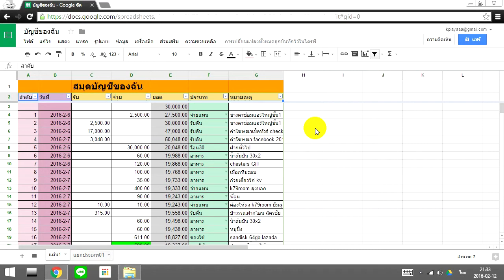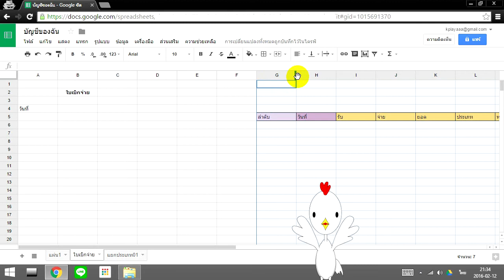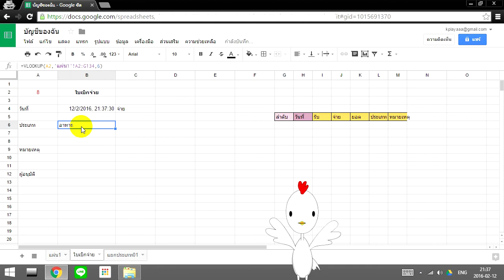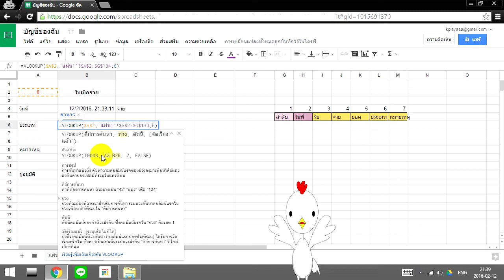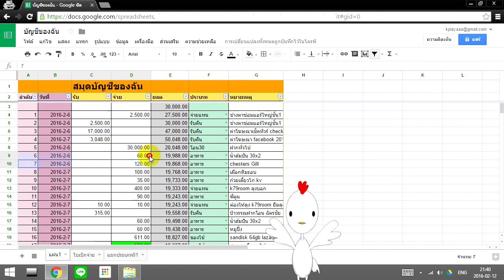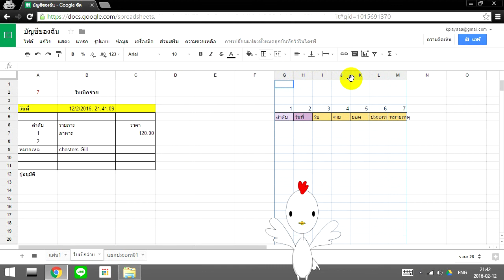เทคนิคทำฟอร์มใบเสร็จด้วย vlookup ง่ายและดี - เจ้าไก่ขาวพาใช้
ทุกท่านสามารถประยุกต์ไปใช้ในการทำงานได้มากมาย
เพียงแค่สร้างฟอร์มขึ้นมา แล้วก็นำข้อมูลที่เตรียมไว้ใส่เข้าไป

บางท่านก็ในไปประยุกต์ใช้กับ ใบเบิกจ่าย, ใบแจ้งหนี้,
ใบเสร็จรับเงิน, ใบเสนอราคา, สัญญาต่างๆ